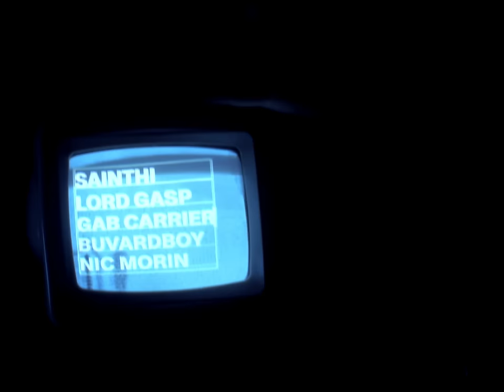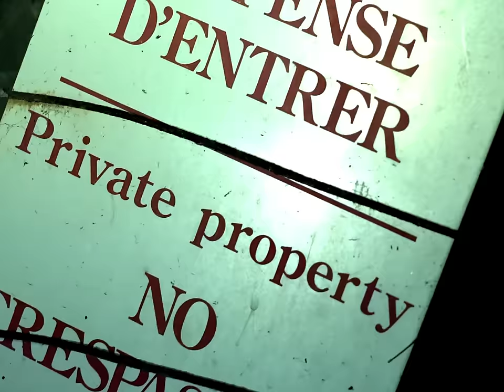LORD GASP - Close your eyes and it might pass (Official Music Video)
Stream LORD GASP ' Close your eyes and it might pass'

Directed by Lord Gasp
DOP - Saint Hi & Gabriel Carrier
Editing/VFX - Lord Gasp & Saint Hi
3D- Buvard boy
Pictures + B roll - Nic Morin & Jeh Blu

TRXSH GXNG
Anime Trash Trashgang Trashgxng HipHop Anime Music Video Edit Amv underground Trap Trapmetal Sad Lofi Lord Gasp Official Music Video Close your eyes and it might pass